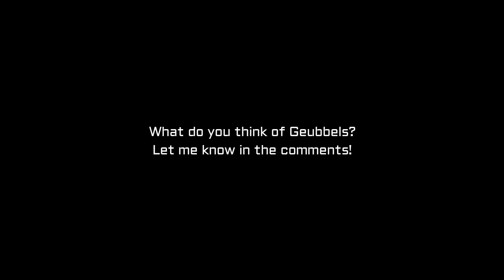Willem Geubbels • Welcome to AS Monaco • Goals & Skills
Hey there,